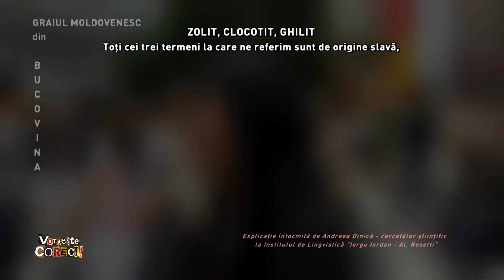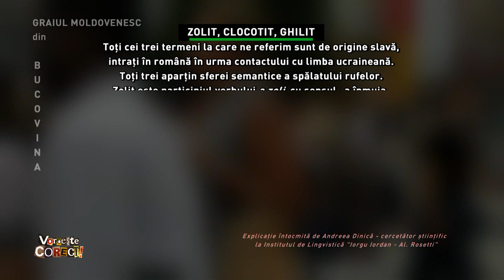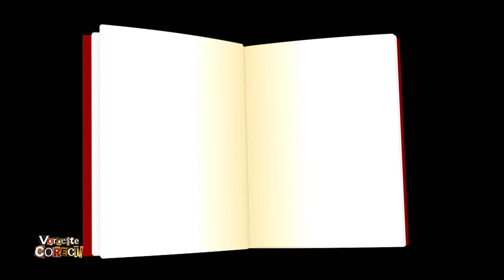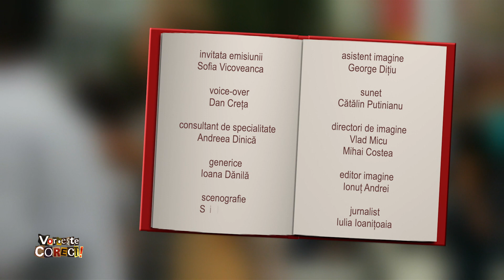Vorbeşte corect! cu Sofia Vicoveanca: Despre graiul moldovenesc din Bucovina - a zoli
Ediţia emisiunii Vorbeşte corect! difuzată joi, 25 mai, de la ora 14:55, la TVR1.